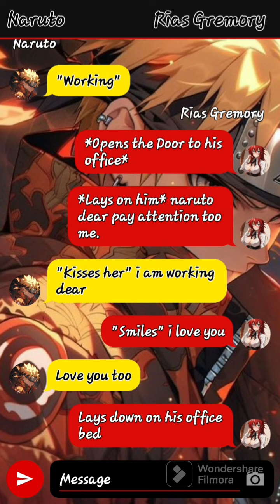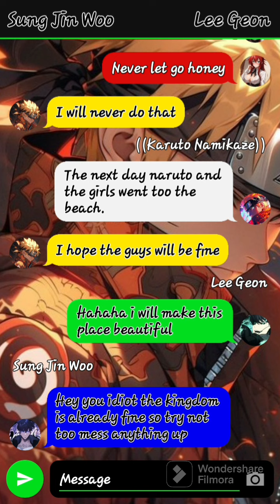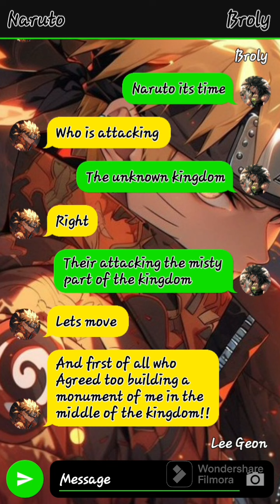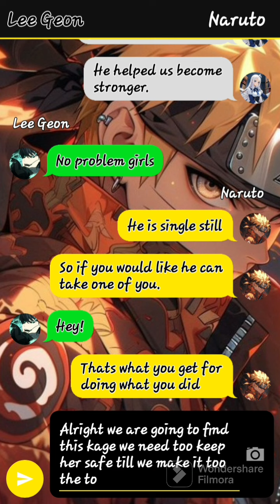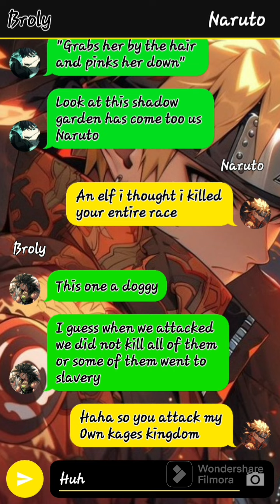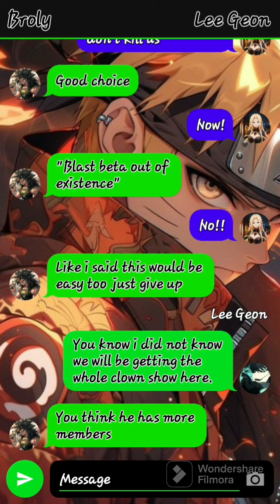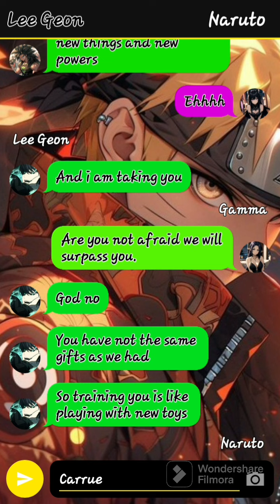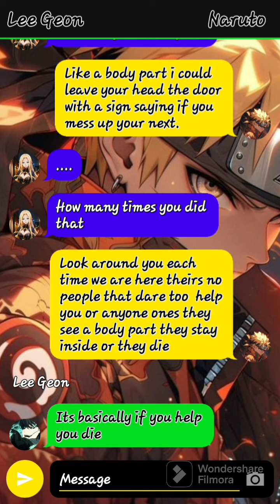the Strongest demon army episode 5